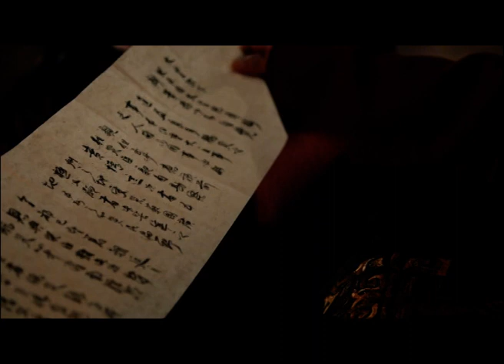Nirvana in fire EP28 INDO SUB | Hugh，Liutao | China Zone - Indo